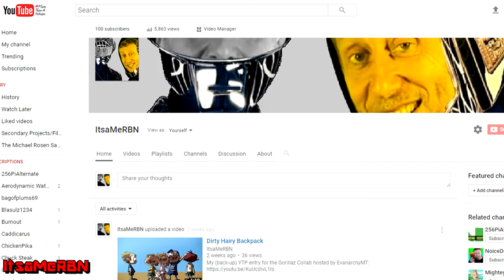Jennifer Clunkson's Fire Stick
Typical. You wait all week for a 100 subscriber video, then TWO turn up at once!

This video was made as a spiritual successor of Dave-K's YTP of the first Jeremy Clarkson Amazon Fire Stick advert. My real 100 subscriber special is out as well, make sure you give that a watch!

All music was in the original video. Apart from the Inception horn.